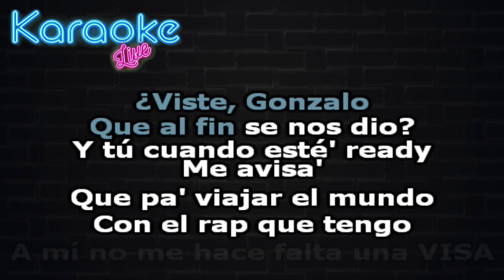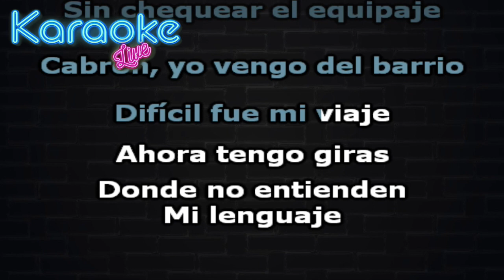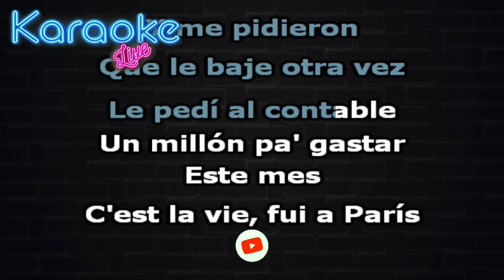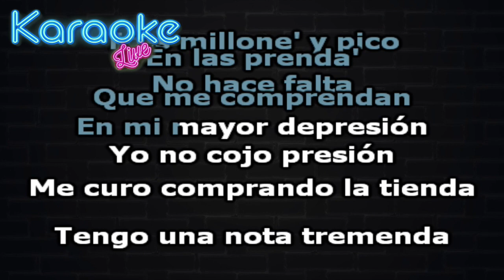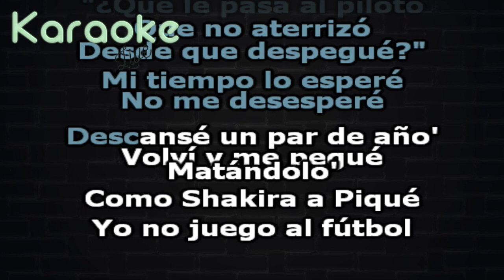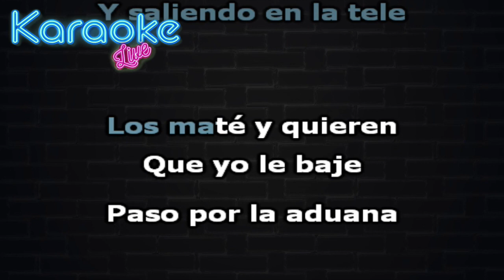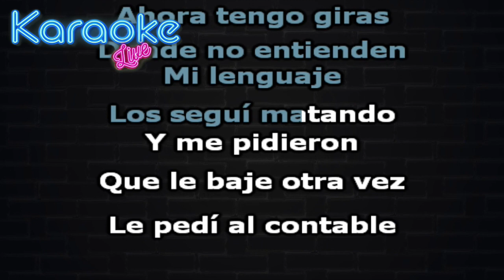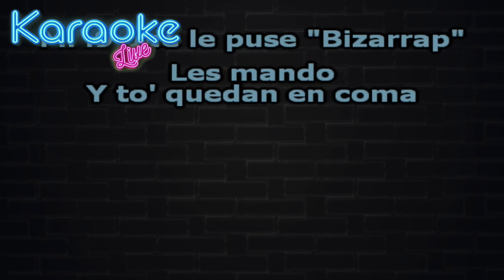ARCANGEL || BZRP Music Sessions #54 (KARAOKE - INSTRUMENTAL)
Letra:

[Intro: Arcángel]
Austin, baby
La Marash
Ey, yo
Bah

¿Viste, Gonzalo, que al fin se nos dio? Y tú cuando esté' ready me avisa' (Ajá)
Que pa' viajar el mundo con el rap que tengo a mí no me hace falta una VISA (No)
Prendo un Portobello al bajar del avión tan pronto el piloto aterriza (Yessir)
Llegamo' a Italia y con nuestra presencia enderezamo' la Torre Pisa, yeah
Activo en la música, también la calle, mi reputación no se mancha (No)
Como un alpinista, disfruto la vista sin miedo a ninguna avalancha (Wow)
El dragón de Komodo que salió del lodo ahora entra por la puerta ancha (Yes, baby)
Este flow legendario no tiеne adversario, como Maradona en la cancha (¡Auh!)

[Coro: Arcángel]
Los maté y quiеren que yo le baje
Paso por la aduana sin chequear el equipaje
Cabrón, yo vengo del barrio, difícil fue mi viaje
Ahora tengo giras donde no entienden mi lenguaje
Los seguí matando y me pidieron que le baje otra vez
Le pedí al contable un millón pa' gastar este mes
C'est la vie, fui a París y aprendí a hablar francés
Estos traperos son mis hijos, fui parte de su niñe-e-ez

[Puente: Arcángel]
Quieren verme, hacerme fracasar
Llevan años tratando, pero eso no va a pasar (No)
Me junté con el Biza, Biza, combinación de Dybala con Leo (Yessir)
La competencia la parto y como el Dibu, por el bicho me paso el trofeo, prra (Auh)
Tres millone' y pico en las prenda' (Wow)
No hace falta que me comprendan (Wow)
En mi mayor depresión yo no cojo presión
Me curo comprando la tienda (Uh)
Tengo una nota tremenda
No me llamen, que ya tengo llena la agenda
Mera, Biza, prende esta mierda (Let's go)

Ho-Hola, llegué
Bajé con unas botas Bottega Vene
Le pregunté:
"¿Qué le pasa al piloto, que no aterrizó desde que despegué?"
Mi tiempo lo esperé, no me desesperé
Descansé un par de año', volví y me pegué
Matándolo' como Shakira a Piqué
Yo no juego al fútbol, pero los pelé (Yeah)
Yo sé que les duele, duele
Ver-Verme acá arriba, yo sé que les duele
Subí de nivele'
Y ahora tengo propiedade' que entro y parecen hotele' (Wow)
Un jardín gigantesco de moña' violeta
Mi propia hierba, qué rico huele (Jejeje)
Yo hace tiempo que vivo de gira, sonando en la radio y saliendo en la tele (Oh, shit)

[Coro: Arcángel]
Los maté y quieren que yo le baje

Toma, manín, esto fue de una toma (Toma)
Yo estoy más duro que los escudo' de los gladiadore' en Roma (Roma)
Matte black Escalade, Ferrari rojo y dos Tacoma (-coma)
Mi .9 que le puse "Bizarrap", les mando y to' quedan en coma (Quedan en coma)

[Outro: Arcángel]
¡Uh-uh! (Yup)
Reajustaste el volumen y el bajo cuando te lo dije la primera vez
Yo te lo dije (Jajaja)
De Puerto Rico a Argentina, esto volvió a quedar bellaco, yeah (Jajajajaja)
Bizarrap
(Bien ahí, guacho, la rompimo')